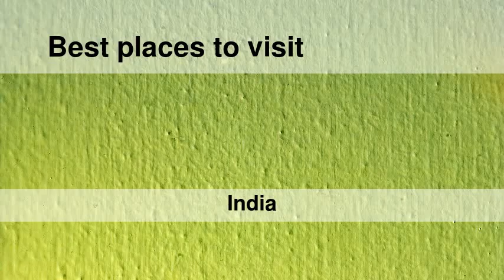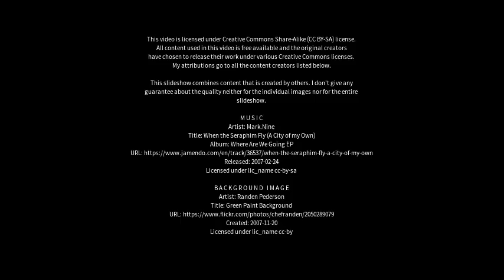Best places to visit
Best places to visit - Pithora (India) Best places to visit - Slideshows from all over the world - City trips, nature pictures, etc.